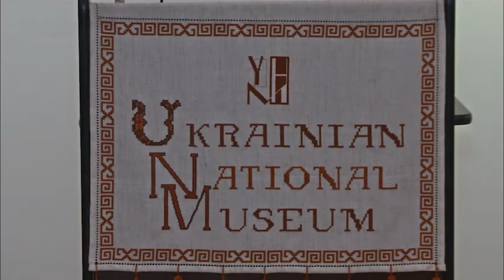Youthful Reflections by Chicago Artist Volodymyr Ilchyshyn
Opening on Friday, February 1st, 2013 at 7 Youthful Reflections by Chicago Artist Volodymyr Ilchyshyn at the Ukrainian National Museum.

Opening on Friday, February 1st, 2013 at 7 pm, the Ukrainian National Museum features the paintings of a young Chicago artist, Volodymyr Ilchyshyn. This is the second exhibit by Ilchyshyn at the Ukrainian National Museum. The works featured display still life, cityscapes and landscapes, and include portraits.  This exhibit continues through February 24th, 2013.

Born in Ukraine but raised in Chicago, Volodymyr Ilchyshyn is a young artist who is an energetic member of the Ukrainian Village community.  Volodymyr is a multi-talented young man; an active member of the American Ukrainian Youth Assn., a dancer with the Hromovytsia Ukrainian Dance Ensemble and a talented and developing young artist with dreams of becoming an architect.